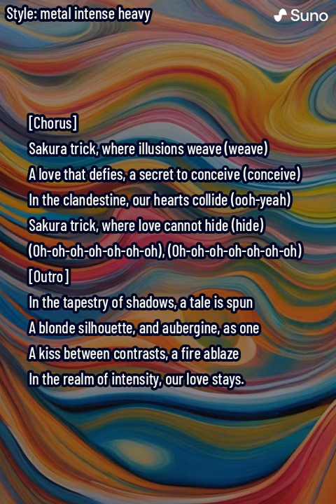Sakura Kissed by Darkness - Suno AI (Version 12)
metal intense heavy

[Chorus]
Sakura trick, where illusions weave (weave)
A love that defies, a secret to conceive (conceive)
In the clandestine, our hearts collide (ooh-yeah)
Sakura trick, where love cannot hide (hide)

(Oh-oh-oh-oh-oh-oh-oh)
(Oh-oh-oh-oh-oh-oh-oh)

[Outro]
In the tapestry of shadows, a tale is spun
A blonde silhouette, and aubergine, as one
A kiss between contrasts, a fire ablaze
In the realm of intensity, our love stays.